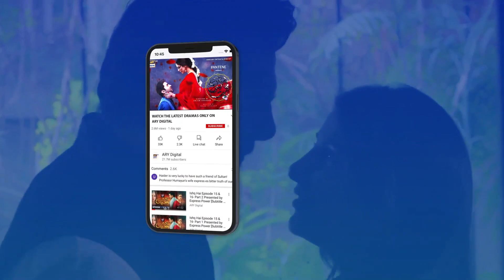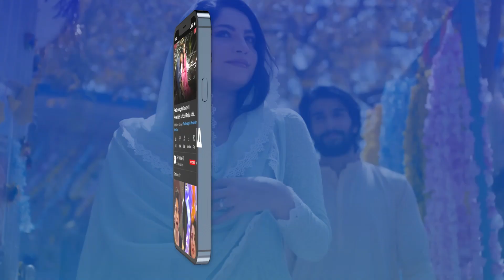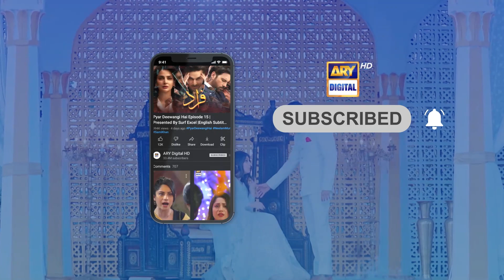Mujhe daring larkiyan pasand hain